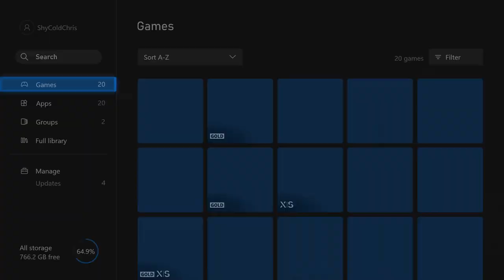FIRST IMPRESSIONS! - Rainbow Six Siege Operation Heavy Mettle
Late first impressions, but let's just pretend it isn't ;)

Timestamps:
0:00 - Intro
0:47 - Ram :D
1:35 - Store Updates
2:24 - :(
2:52 - Tactical, Arcade, & Quick Play 2.0
3:48 - T-Hunt
3:56 - Battle Pass Lookthrough
5:34 - Alpha/Bravo Packs
6:36 - Outro